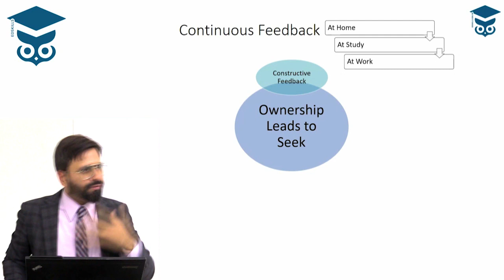Grooming Session at EdSkills